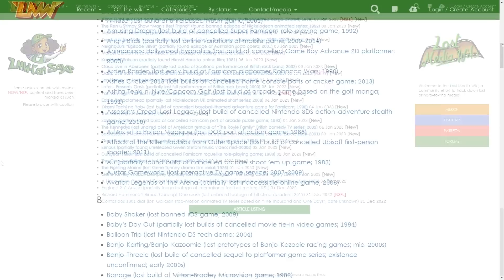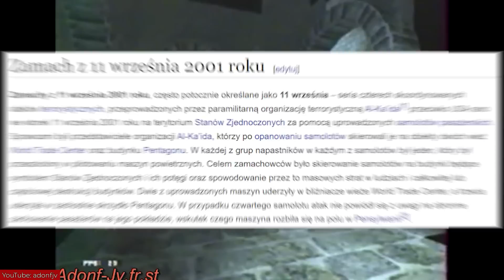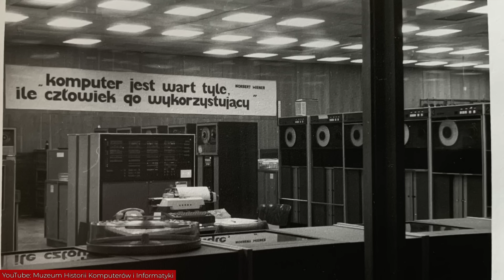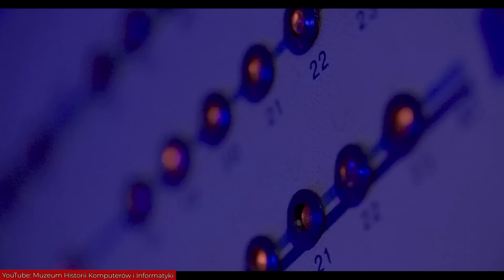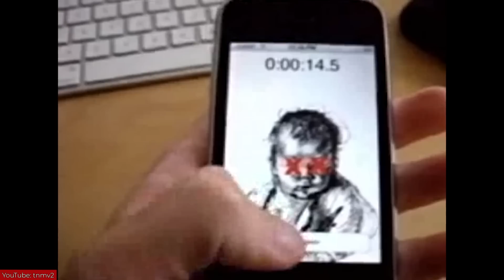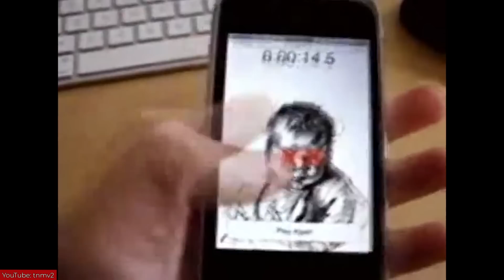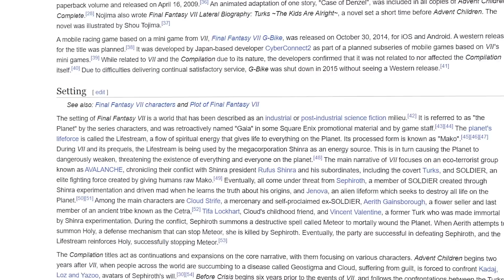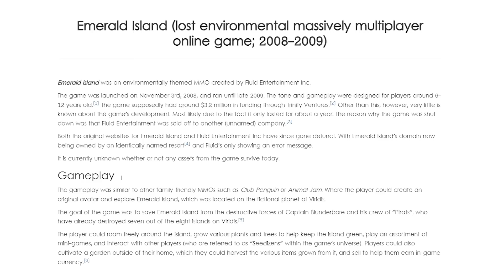Lost media świata gier (pierwsza polska gra?)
Lost media, czyli filmy, seriale, grafiki, czy gry wideo, które (prawdopodobnie) utraciliśmy na zawsze. Patyk przy relaksującej porcji smooth jazzu zabiera Was w pełną ciekawostek podróż po utraconych bezpowrotnie grach wideo.

Montaż: Kacper Grela